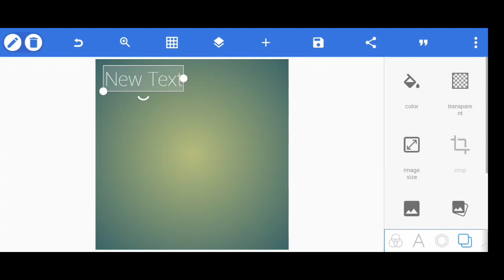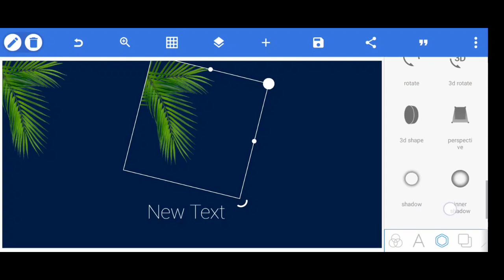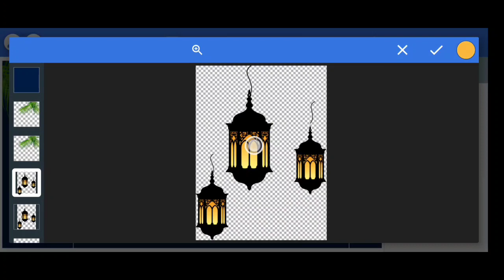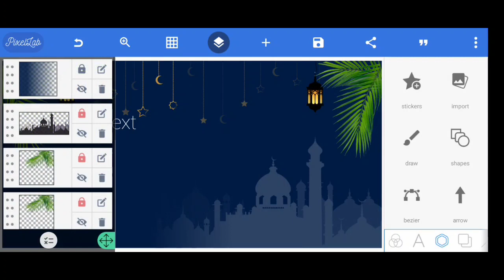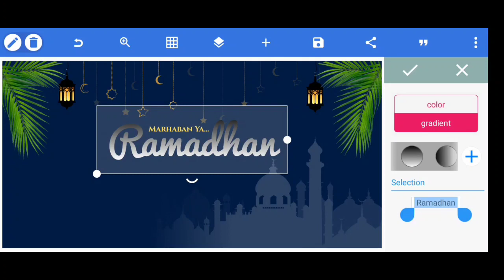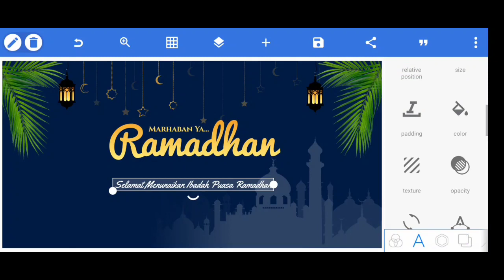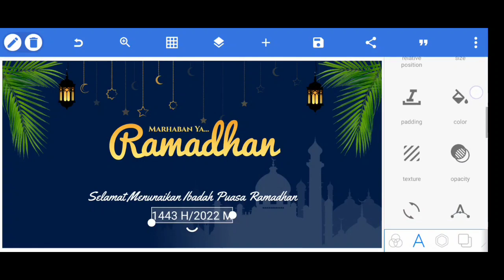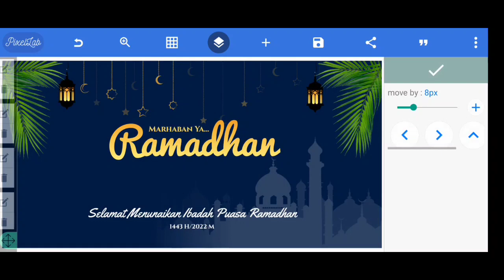Ramadhan Banner Design Tutorial on the Pixellab app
Tutorial desain banner ramadhan di aplikasi pixellab.
Video kali ini tentang desain banner menggunakan aplikasi pixellab di android. Banner yang dibuat kali ini bertemakan Ramadhan. Banner tersebut cukup sederhana untuk dipelajari. Bahan yang digunakan dalam video dapat kalian gunakan untuk desainmu yang lain. Selain itu, file PLP dapat juga kalian download pada link dibawah. Kalian dapat gunakan file tersebut untuk dicetak atau di edit. Semoga bermanfaat:)

👍Like jika dianggap bermanfaat
🔀Share agar temanmu tau

Harga terjangkau💵
🔸yang minat silahkan order lewat IG🔸

tutorial desain banner
tutorial desain banner ramadhan
desain spanduk
desain spanduk ramadhan
spanduk ramadhan
ramadhan banner